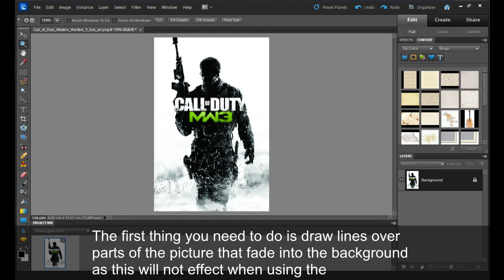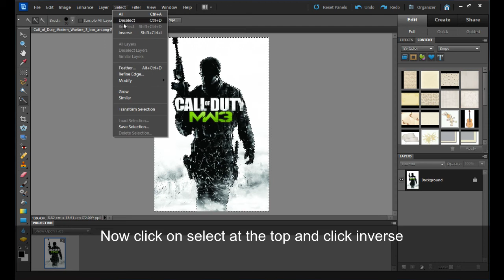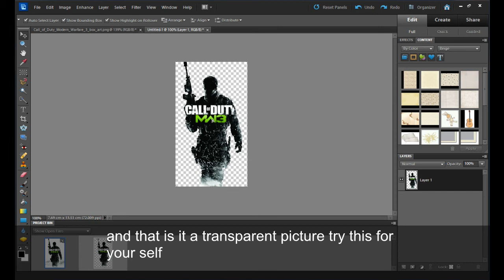How To Make Any Picture Transparent In Adobe Elements 10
Welcome to this tutorial i will be showing you how to make any picture transparent in Adobe Elements 10